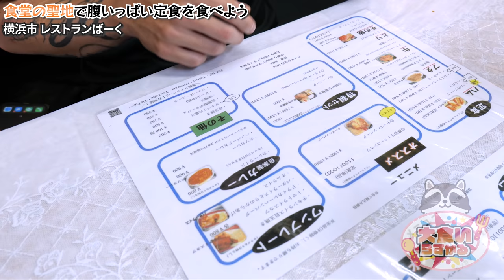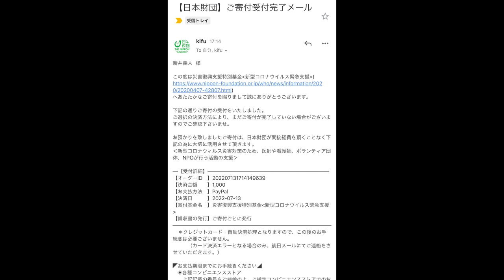あの【きたなシュラン】で最高の３つ星を叩き出した定食屋さんがとんでもなく旨い件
今回は以前テレビでお世話になったレストランばーくさんへ！
見た事のない程に分厚いハムカツが取り上げられがちですが
とにかく何を食べても旨いんですよ
イメージにある定食屋さん過ぎて料理はもちろん雰囲気や居心地も最高
もっともっと食べに行きたい…